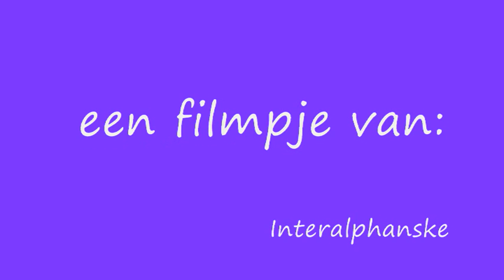Draaiorgel " de Paardekop". by Anske Smit-Sneek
draaiorgel de paardekop speelt in het centrum van Sneek